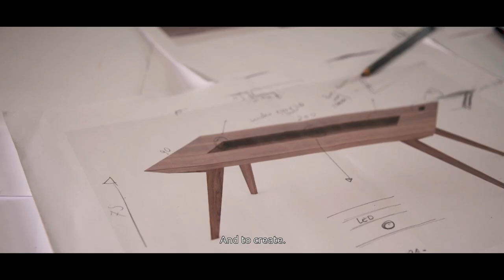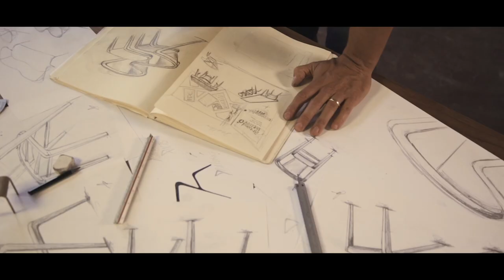Who is Alexandre Caldas ? The Designer of AROUNDtheTREE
Alexandre Caldas is the Designer of AROUNDtheTREE Design. ( aroundthetree.eu ) Designing Stories for the Future .